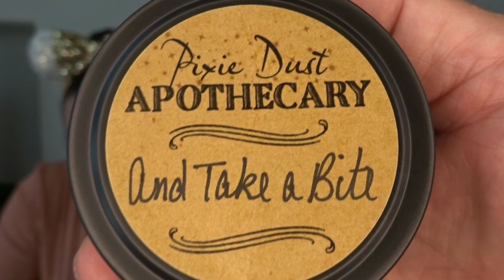Pixie Dust Apothecary Candles || Two Tiny Wings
Today's video we ordered some candles from fellow Youtubers Two Tiny Wings, who started a new adventure of making and selling candles !!! We love to support fellow Youtubers and Small Shops as much as we can and wish the Two Tiny Wings family all the best on this new endeavor !!! We are so excited to see and most importantly smell the candles that Pixie Dust Apothecary have been brewing up ! Pixie Dust Apothecary can be found on etsy.com @

We are now Circa1955 brand reps and so excited to help Nicole anyway we can !!!

Circa1955 has Disney inspired candles and recently launched a Harry Potter inspired line of products also.

DisFamily Adventures
c/o Gwyn & Lauren
3211 Vineland Road